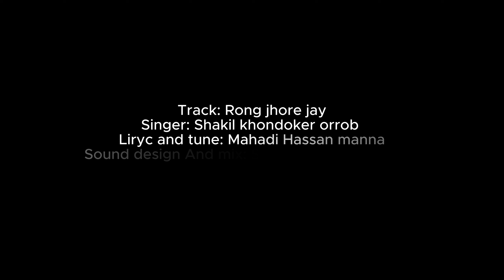আপনাদের জন্য একটু গান করলাম | I sang a little song for you | be loud cajon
Track: Rong jhore jay
Singer: Shakil khondoker orrob
Liryc and tune: Mahadi Hassan manna
Sound design And mix: Shakil khondoker orrob
Audio label: GOLPO CHITRO TEAM